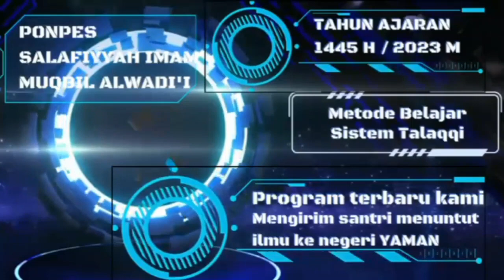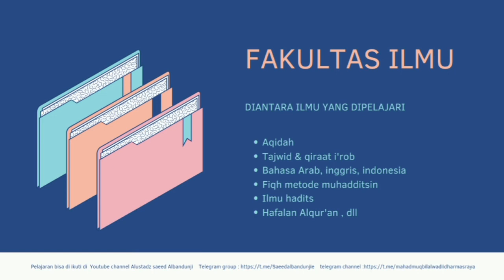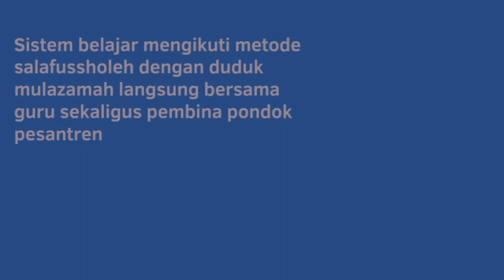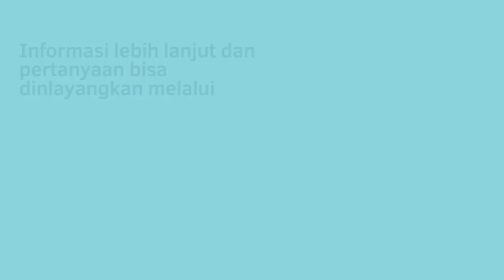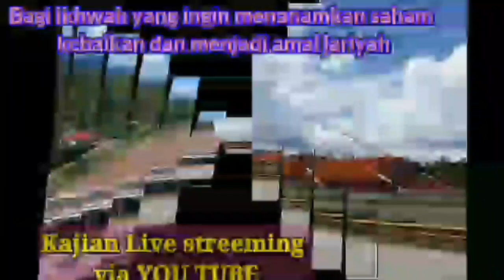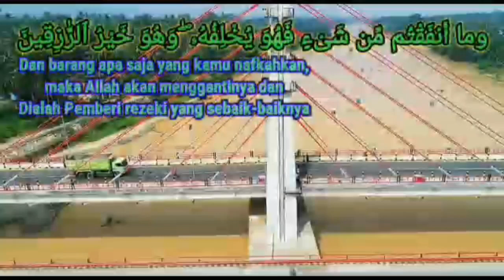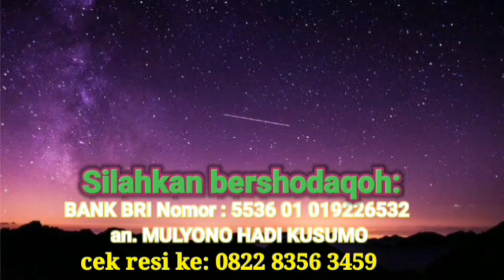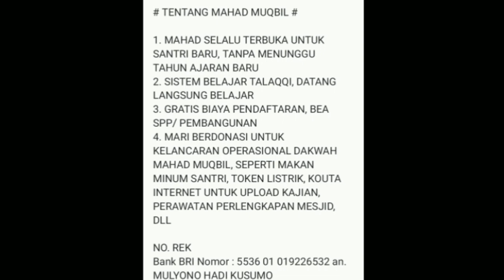Shahih al bukhari kitab tauhid 6947 - ustadz saeed al bandunji - sesi 3